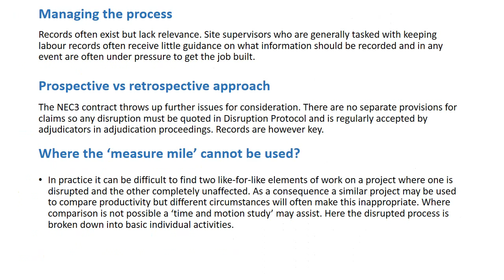Mark Woodward Smith | Stephen Rayment- GLEN LOFTUS Head of Dispute Services, UK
Disruption can be caused by project events including
excessive change, restricted access and a failure
to issue instructions.

Mark Woodward Smith